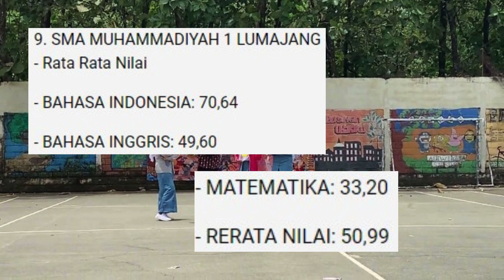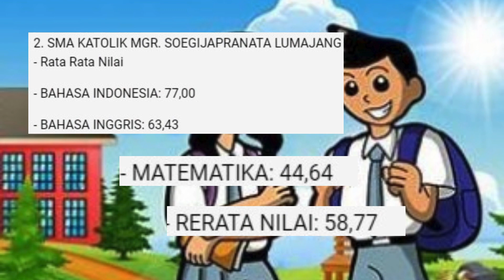10 SMA Terbaik di Kabupaten Lumajang Berdasar Kemendikbud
Simak inilah Rekomendasi 10 SMA Terbaik di Kabupaten Lumajang Jawa Timur, dipilih berdasar data Kemendikbud sekolah unggul berprestasi.